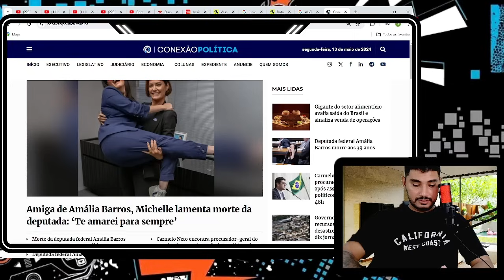MINISTROS MARCAM REUNIÃO AS PRESSAS! VAI CAIR 5 DE UMA VEZ! LULA VAI ANUNCIAR EM BREVE!